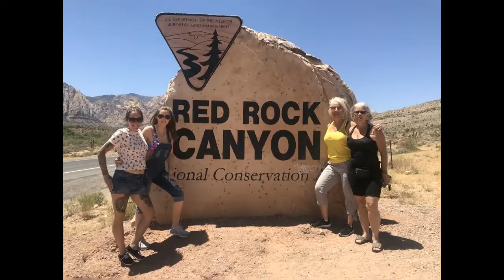Les québécoises à Las Vegas (2018)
Girls trip Las Vegas, Red Canyon, Freemont Street